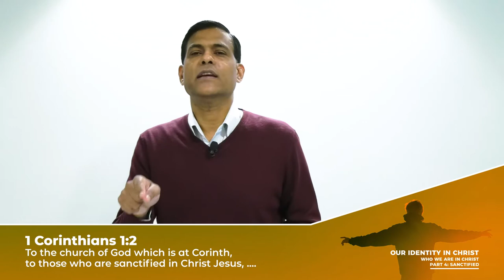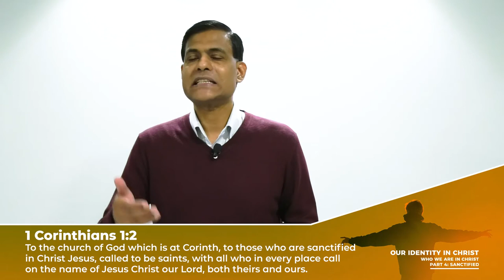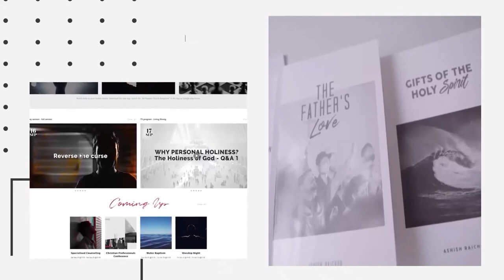Our Identity In Christ-Who We Are In Christ | Part-4: Sanctified | Ashish Raichur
In Christ you have been made holy. You have been sanctified, set apart, consecrated, hallowed, dedicated, made sacred, made holy to God. This is your identity. A sanctified one. Someone who has been made holy unto God. Hence, for the believer, sanctification or holiness is something we start with, in our Christian life, and not something we attain through our Christian life. Christ is our sanctification. We have been sanctified through faith in Christ and by the blood of the Cross of Christ. In daily life we live out of our state of being sanctified by the power of the Word of God and the Spirit of God. The daily Christian life is one of living out of holiness and letting the holiness of God pervade our lives, rather than striving for holiness. Sanctification is a completed work in the spirit and is a present continuous process in our daily lives. God completes the work and then invites us to live out of it. The work is completed in the spirit, and in the natural we live out of what has been completed for us in the spirit. Discover how to live a life of holiness as you live out of your
identity and life in Christ.

THE WORSHIP SEGMENT IN TODAY'S ONLINE SERVICE WAS RECORDED DURING A LIVE
WORSHIP SERVICE PRIOR TO CURRENT LOCKDOWN RESTRICTIONS IN BANGALORE, INDIA.